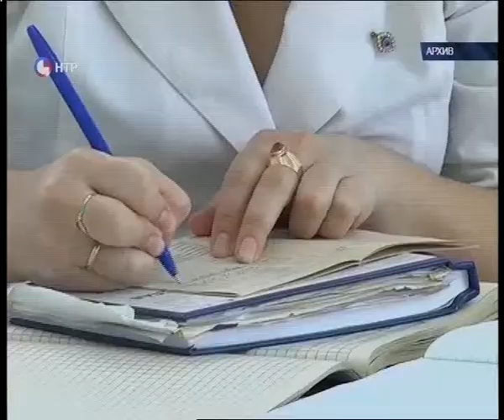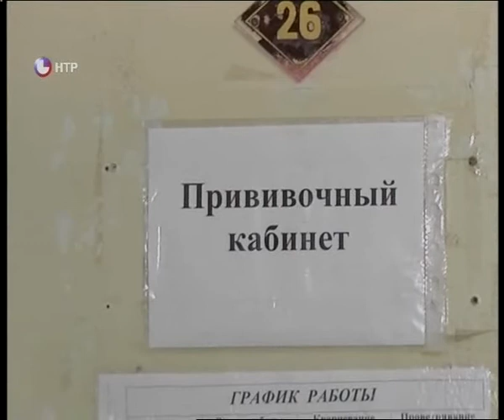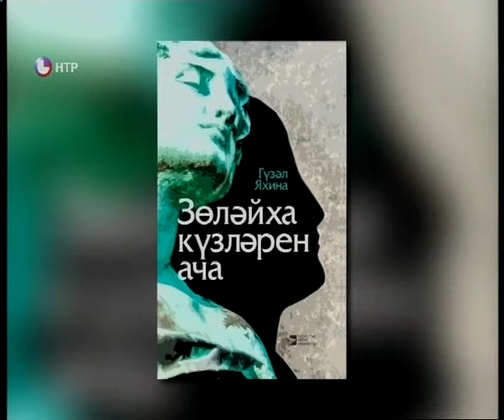Яналыклар. Эфир 14.11.2016.